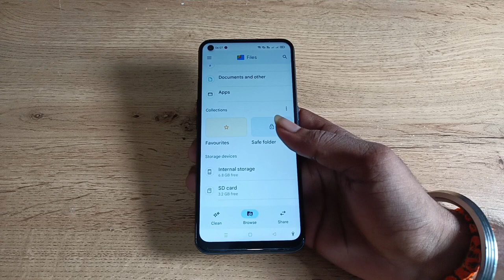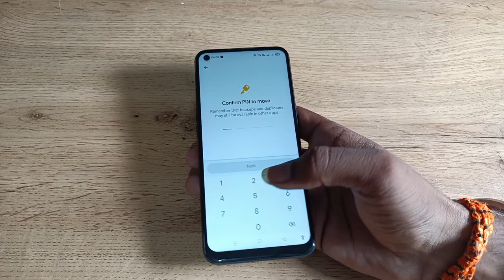how to hide photo and video in oppo A76 , photo and video ko kaise hide kare